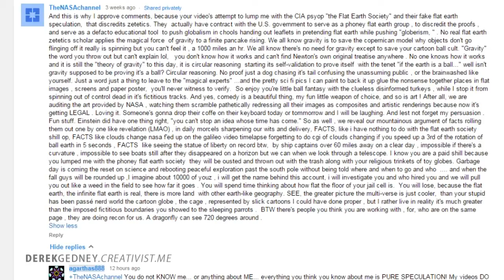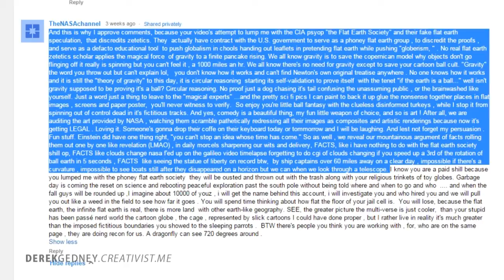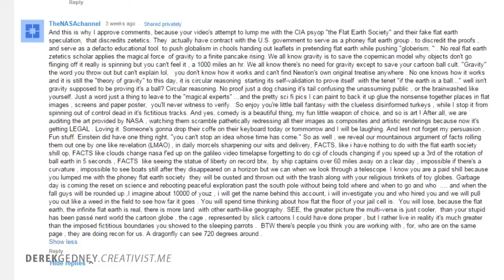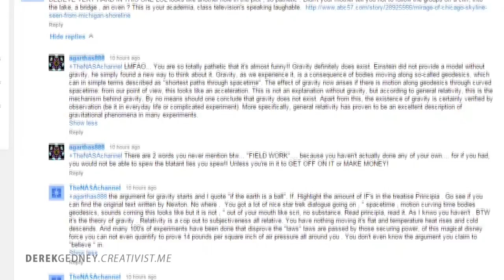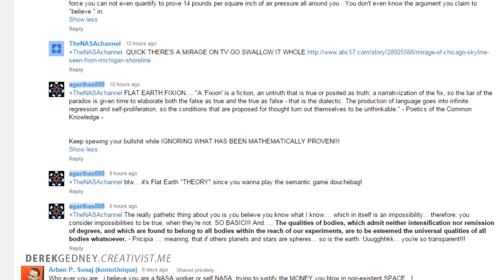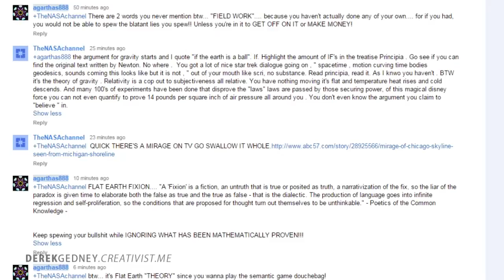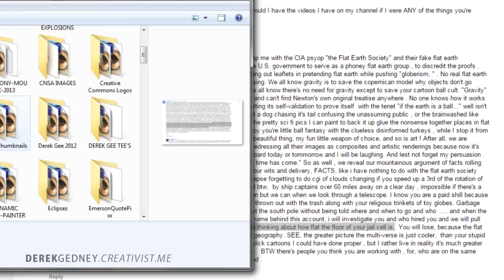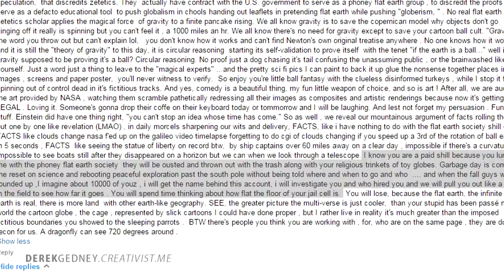EARTH IS A SPHERE - GO TO JAIL!!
"Ignorant men raise questions that wise men answered a thousand years ago." - Johann Wolfgang von Goethe -

In order for Earth to be flat, you have to deny everything in this entire book

Comments are disabled because there is nothing to "de-bate"... and ratings are simply 'hidden from public view' because this is not a pissing contest, it's a FACT contest. If that's not good enough for the Flatheads... then my excuse is "I just wanna to be like Mark Sargent."